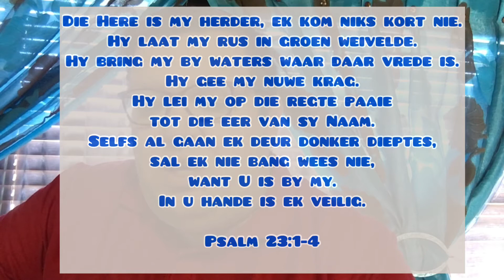Tema: Die Here is my Herder. (Ps.23)